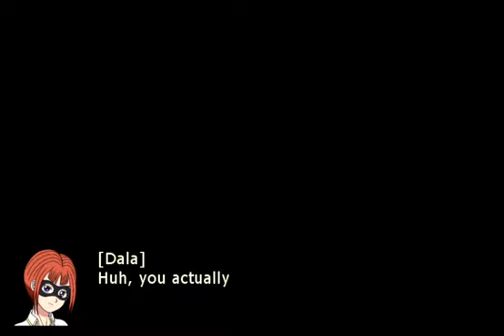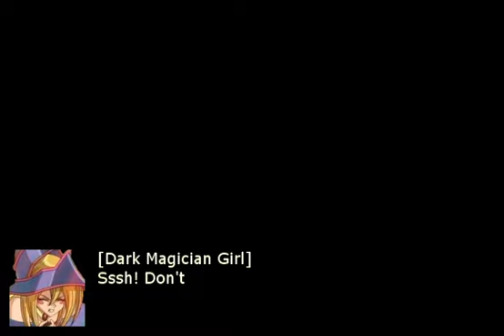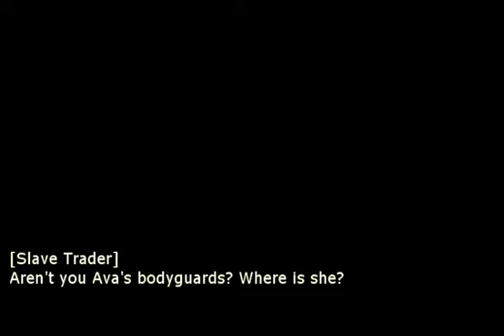Rakenzarn Tales - Kyros' Route - Chapter 1-2 Part 5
We go on a really long sidequest with a pair of bondage characters.